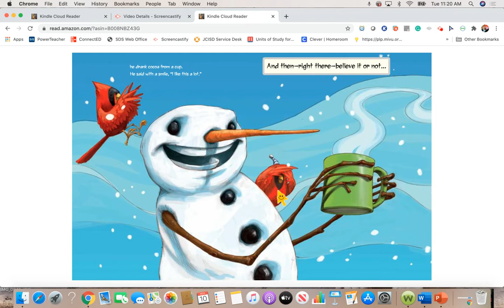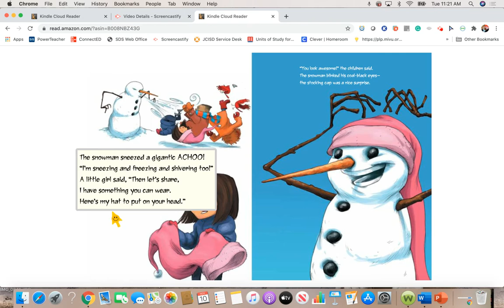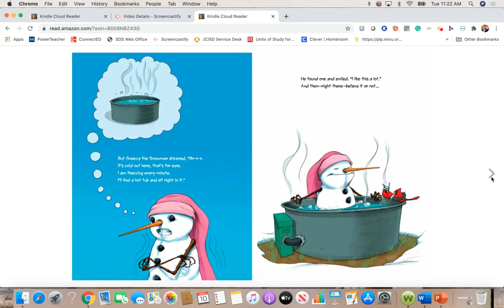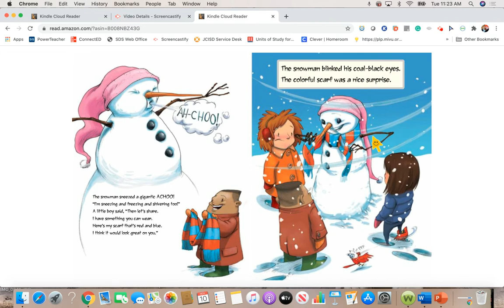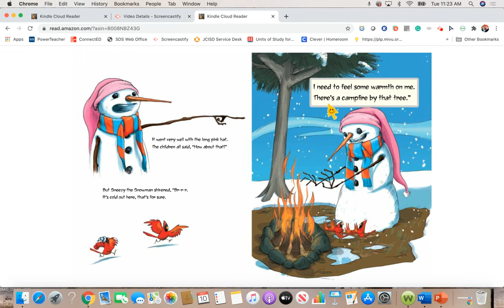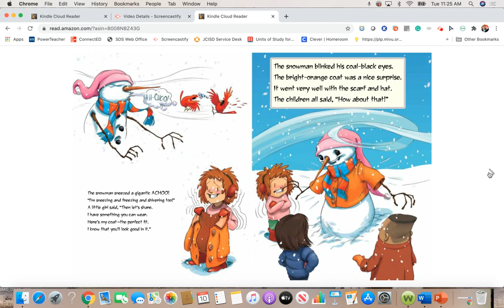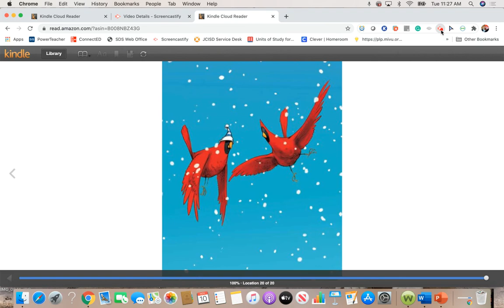Sneezy the Snowman